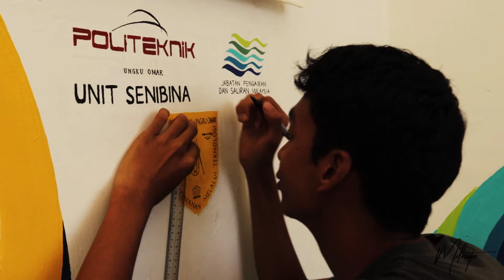Mural Project @ Kinta River [Ipoh] - Part 1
Mural Project by Politeknik Ungku Omar in Collaboration with JPS Daerah Kinta/ Batang Padang
Venue: Rubberdam Information Center, Kinta River@Ipoh
Date: 20th-29th July 2018

Besides goes green the idea of this project was to create a big intriguing colored pattern mural with existing white walls. The size was therefore has no rules and regulation... what not. I didnt ask much about the artwork's-details, but this is just what was in my head during the observation.

Projek Mural oleh Politeknik Ungku Omar dengan kerjasama JPS Daerah Kinta/ Batang Padang
Tempat: Pusat Informasi Rubberdam, Sungai Kinta@Ipoh
Date: 20hb-29hb Julai 2018

Selain daripada aplikasi kempen hijau di seluruh kawasan-tapak, idea projek ini adalah untuk mewujudkan mural corak berwarna yang menarik terhadap dinding putih yang sedia ada. Tiada hukum dan syara'..., atau sewaktu dengannya. Sememangnya saya tidak cenderung untuk menanyakan butiran tentang karya ini di waktu itu, namun ini adalah apa yang bermain di fikiran saya semasa pemerhatian dibuat.